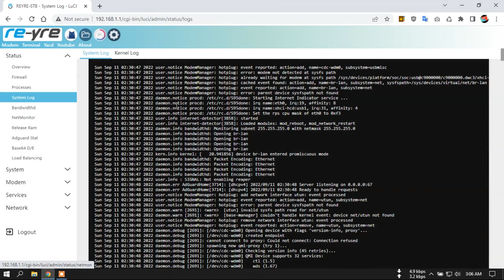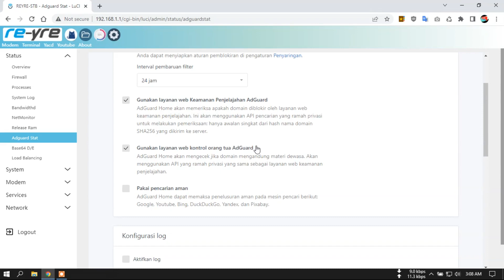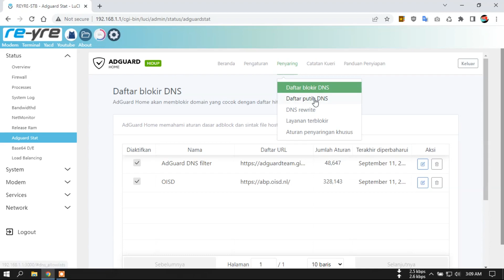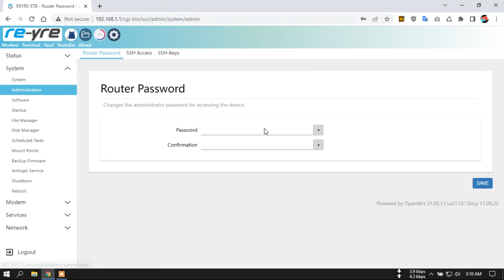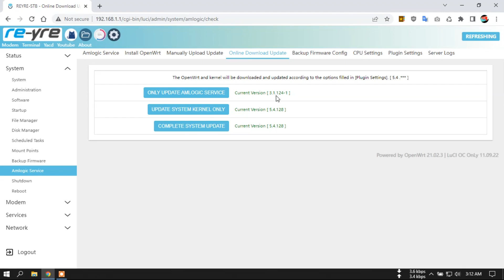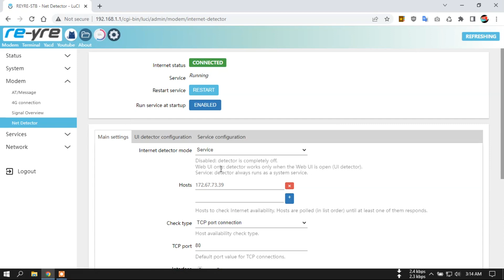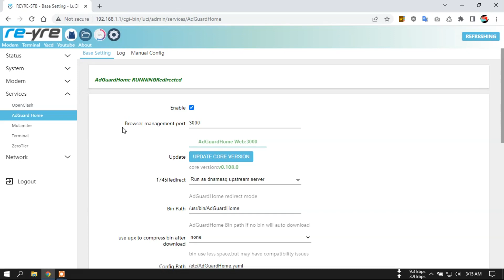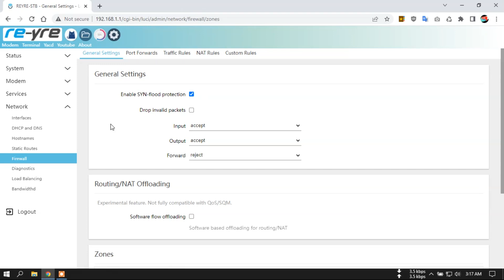OpenWrt OC OnLy A95X 11.09.22 AGH OpenWrt AMLogic s912 | REYRE-STB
OpenWrt dengan AdGuard Home DHCP update terbaru
sudah menggunakan OpenClash v.0.45.59-beta support firewall 4
Semoga bermanfaat.

Sama sekali tidak ada paksaan untuk download maupun menonton video.
Susun 9 huruf kapital dari awal video hingga ahir menjadi password link